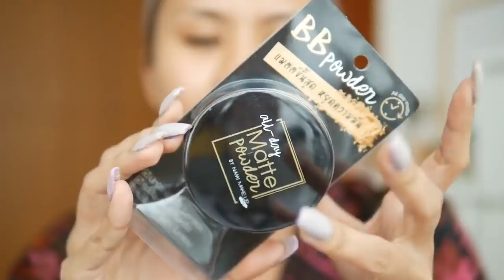แกะรีวิว!! กระแสแรง! แป้ง NAMI ออกใหม่ในเซเว่น รอดหรือเละ?